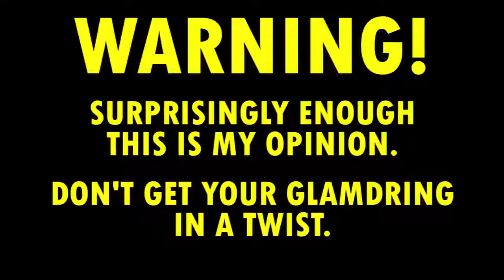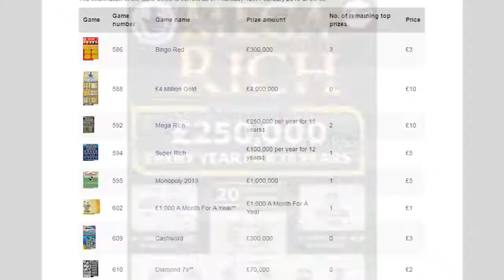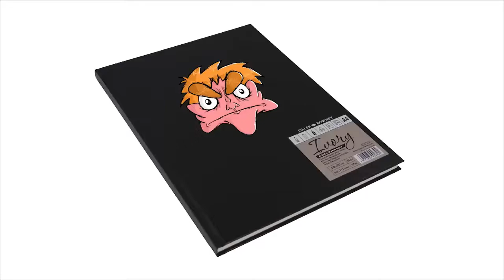THE LOTTERY/ PUBLIC TOILETS/ NATURAL DISASTERS: Mini Rant #4